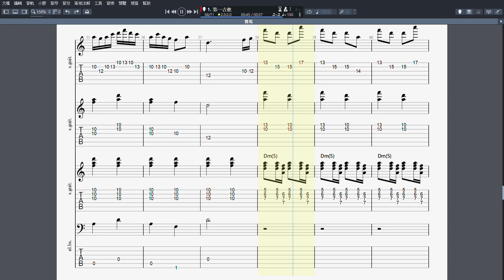吉他譜K _賽馬 (吉他合奏) Guitar Pro 7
吉他譜K _賽馬 (蒙古民歌)
參考連結： (二胡博士劉宇演奏)
參考連結： (夢夢古筝獨奏)
參考連結： (鋼琴練習 黃海懷)